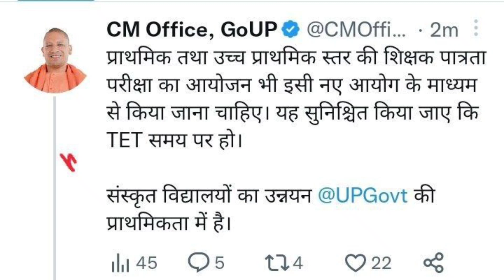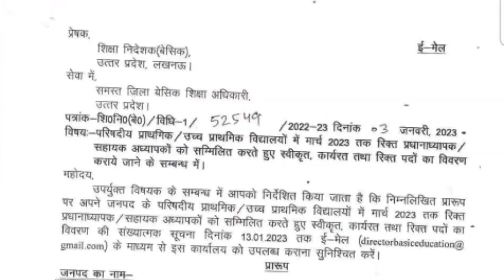नए आयोग से UPTET 2023 और SUPER TET 2023 का आयोजन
Description About this Video :

Today In this Video I have discussed about UPTET 2023 Notification.